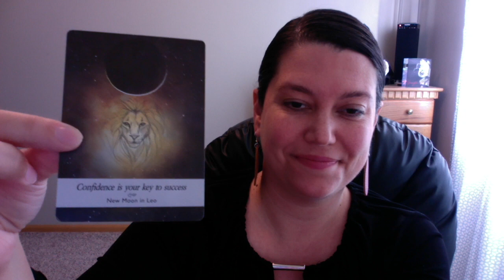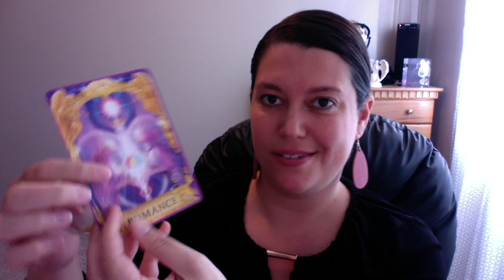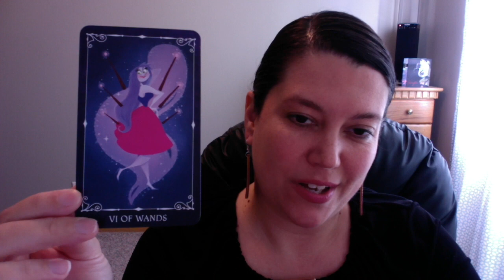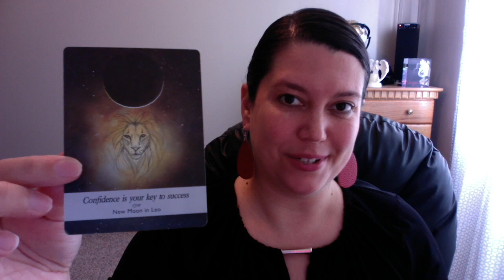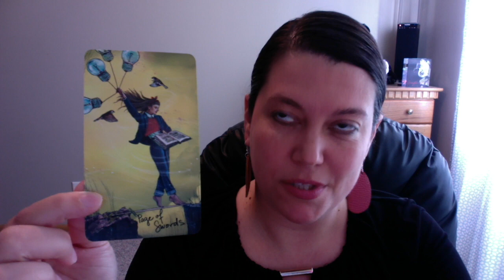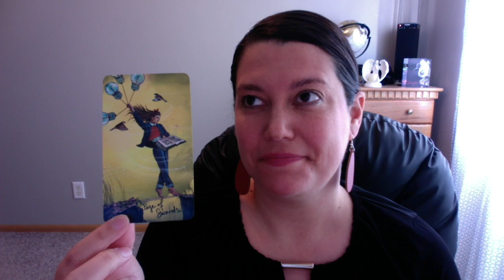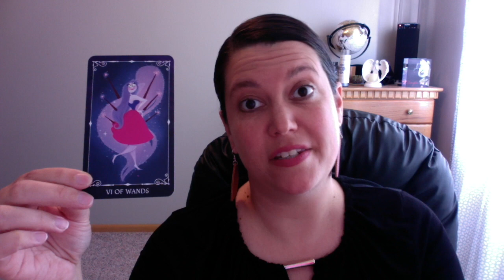Pisces Soul - Your Light Is Shining Very Bright!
Hi Pisces Souls! I have channeled messages from a Disney quote just for you, Pisces. My intention is that it brings you joy, inspiration, and clarity.

Nikki K

Decks Used:

Disney Villians by Insight Editions
The Light Seer Tarot by Chris Anne